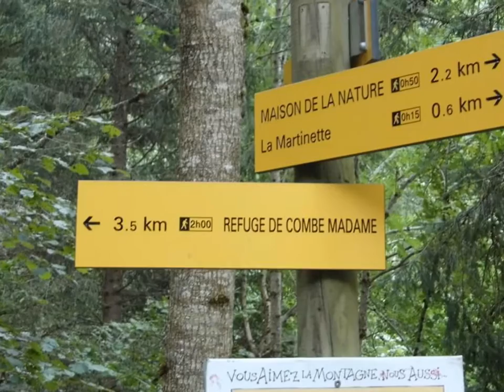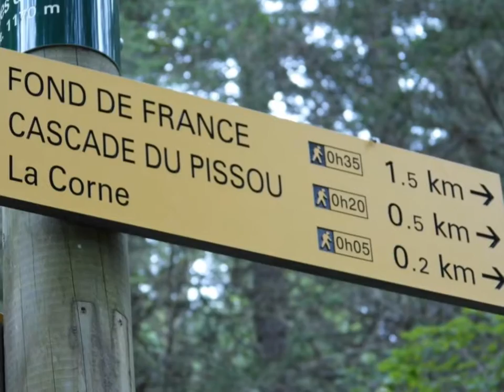Refuge de la Combe Madame et Cascade du Pissou (Belledonne) 25/08/2014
Après les Bauges et Chartreuse, à la découverte de paysages et de lacs dans le massif de Belledonne. En route pour le col et le lac de la Croix, mais vu la météo capricieuse...arrêt au refuge de la Combe Madame.Pour plus de détails, voir le topo